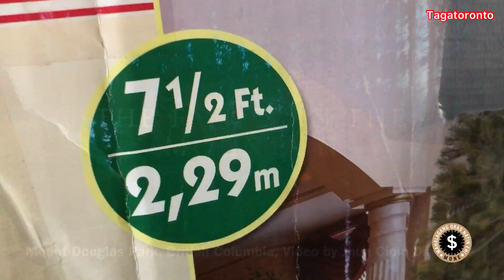Oh Christmas Tree! Oh Christmas Tree!